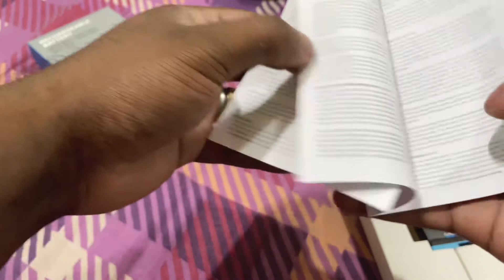GoPro India Warranty Claim Review 📹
This video is all about my experience while claiming the warranty of GoPro

Gopro Hero 10 Black

Gopro Dual Battery Charger